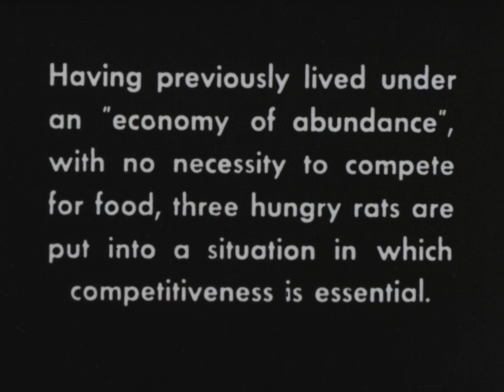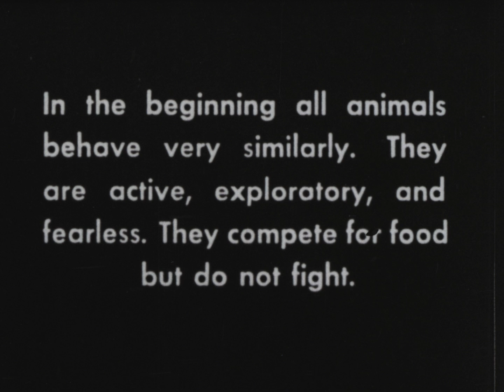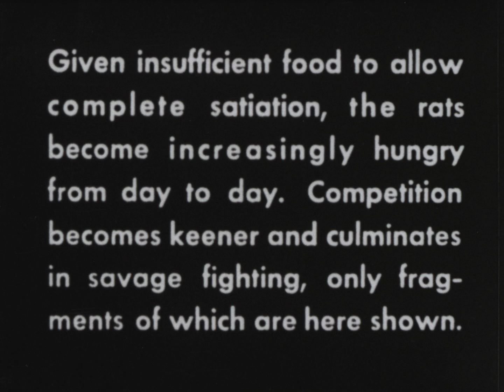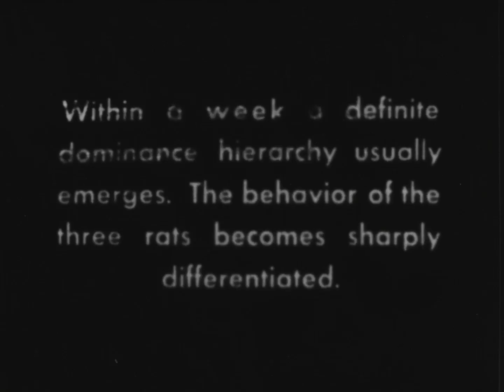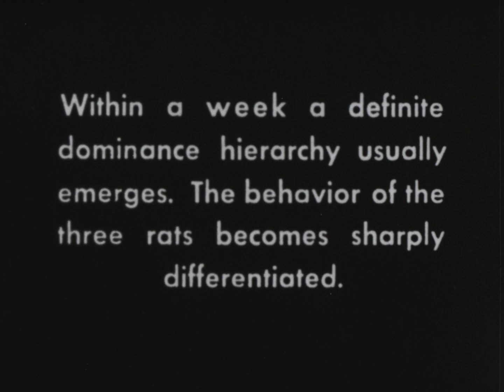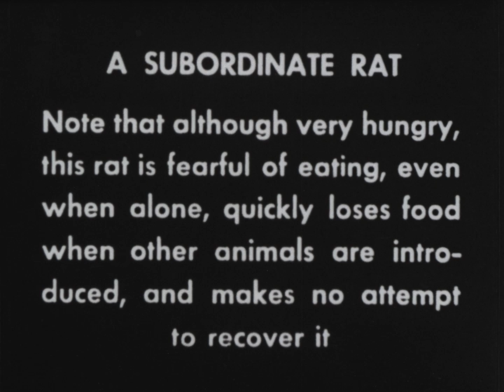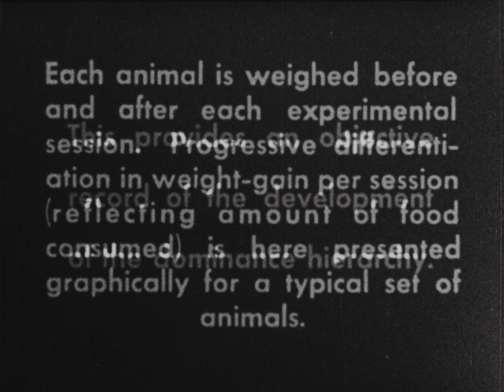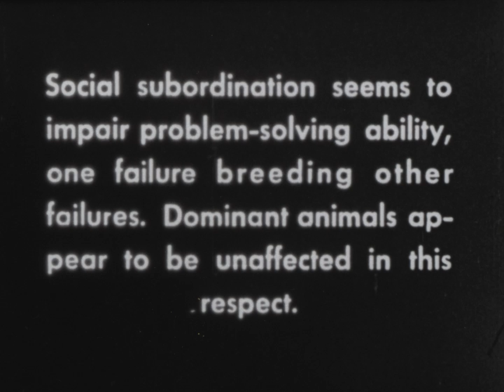Competition and Dominance Hierarchies in Rats [Silent] (Mowrer, Kornreich, Isabelle Yoffe, 1940)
This film shows experiments on competition and dominance hierarchies in rats.  From an economy of abundance, rats are put into situations where competition for food is essential.  At first the rats behave very similarly; they compete but do not fight.  When insufficient food for their complete satisfaction is given, savage fighting develops.  A definite dominance hierarchy (i.e., dominant, intermediate, subordinate) soon emerges.  Personality typing based on this kind of social experience seems to be relatively permanent.